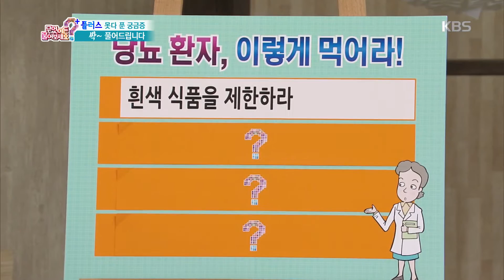무엇이든 물어보세요 - 당뇨 환자, 이렇게 먹어라! 20160819